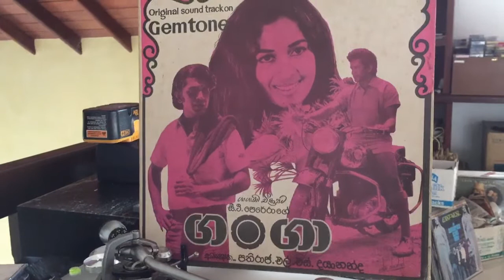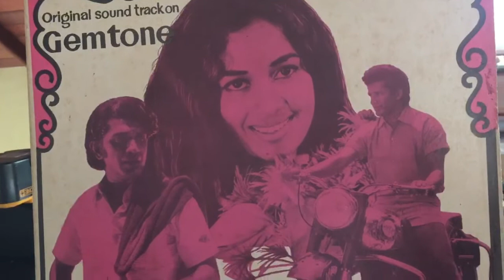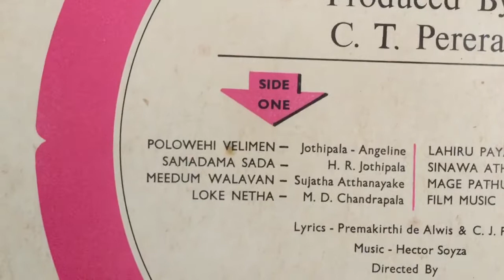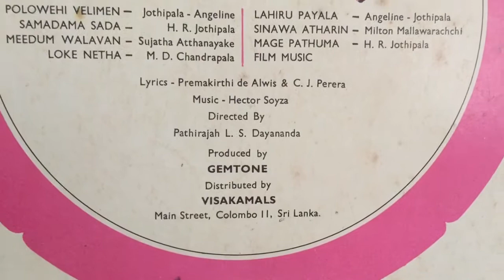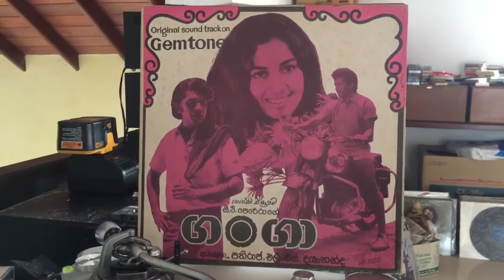Sujatha Attanayake: Meedum Walawan (Film: Ganga)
Lyrics: Premakeerthi de Alwis; Melody: T.F. Latiff